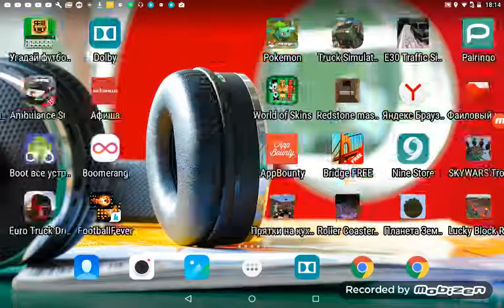Let's play Petri dish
l m love you Like and subtribe!✅💙